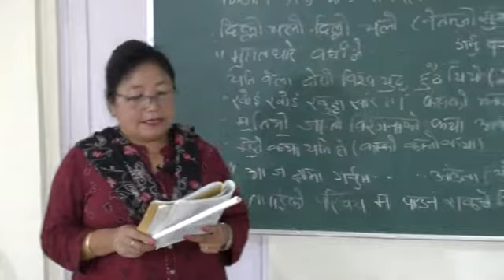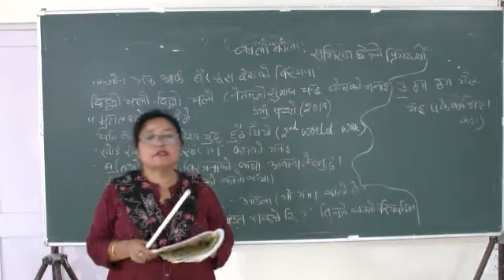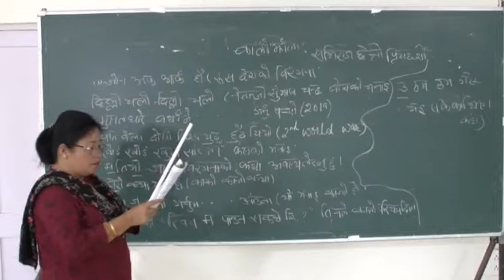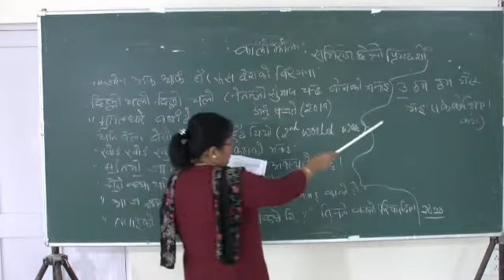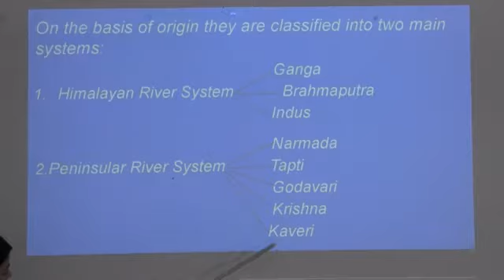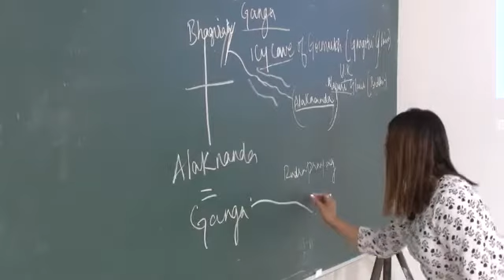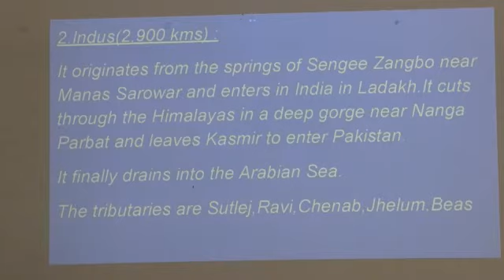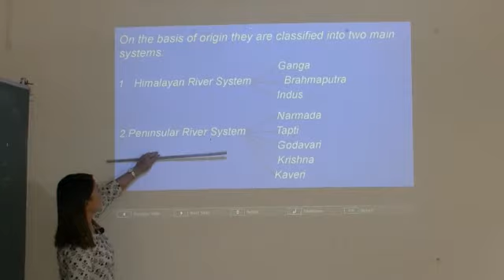Online Education for Class-X (WBBSE): Episode 65 Subject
Online Education for Class-X (WBBSE):
Episode 65 Subject
 A Joint venture of Sanyukta Madhyamik Sikshak Kalyan Sangathan & Headmaster’ Association, Kalimpong District in association with KTV Kalimpong and Mani Trust Kalimpong.